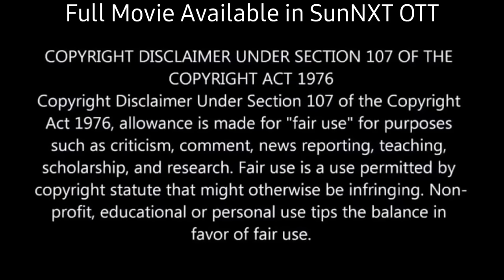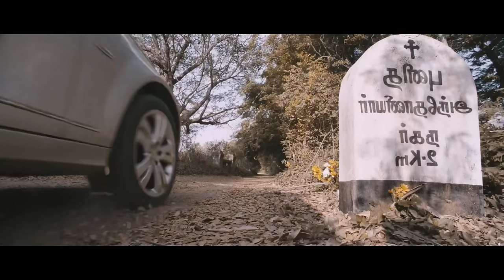Assistant ka Career Kharaab Karne ke Liye Apni Beti ko Bheja💥🤯⁉️⚠️ | Movie Explained in Hindi & Urdu